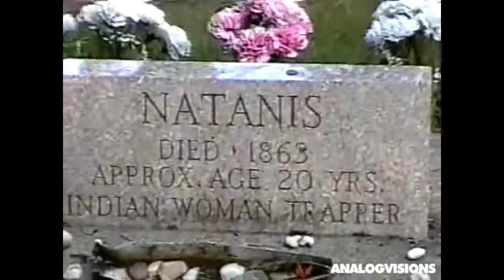Found Footage: Unlabeled Tape - VHS-C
Unlabeled VHS-C home recorded video of Yvonne and Jim camping in Maine, opening Christmas gifts in the year 2000 and pre-senior prom photos.

Found inside of a used RCA VHS-C camcorder.